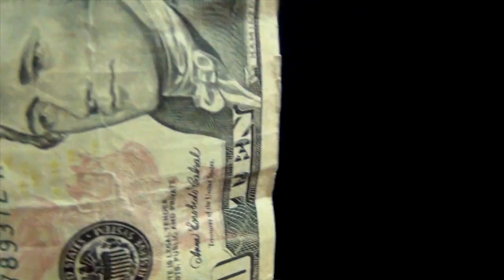Money Money Money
Submission to NumNum contest